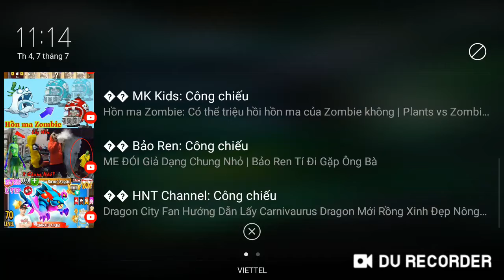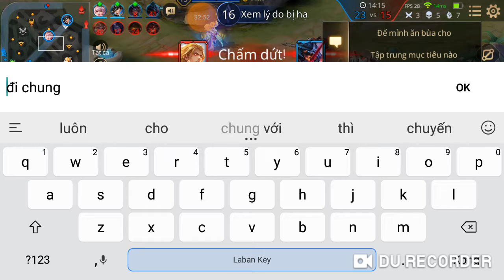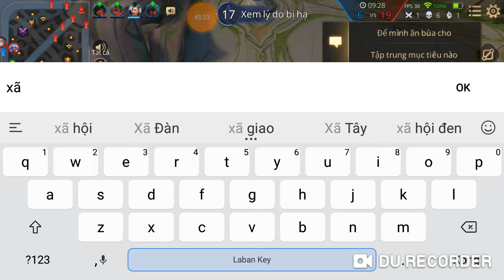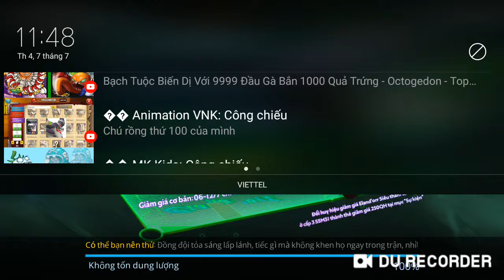Liên quân Mobile Tập 2 New Update mùa 19 bắt đầu mùa giải mới nào Anh Em phần 1